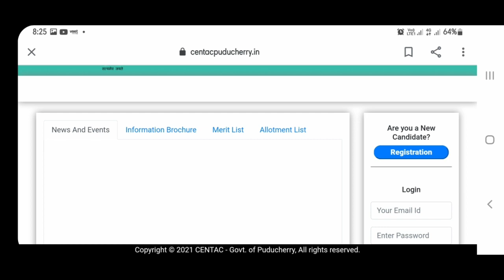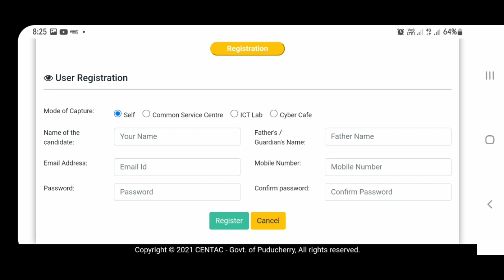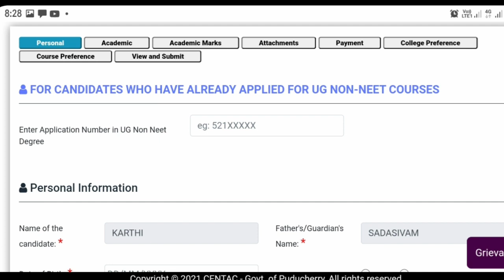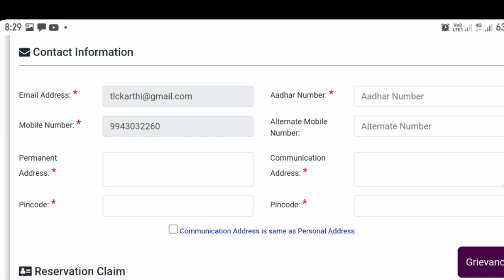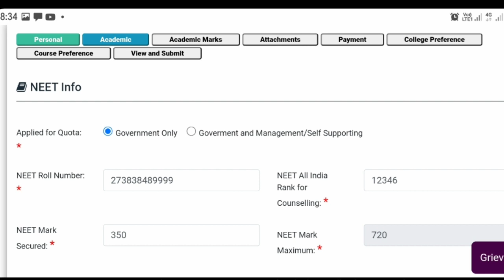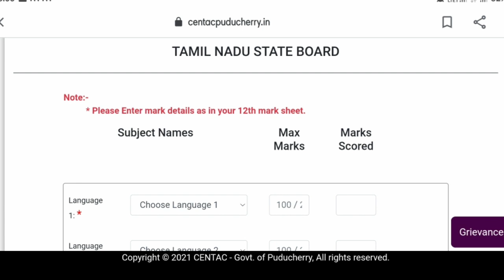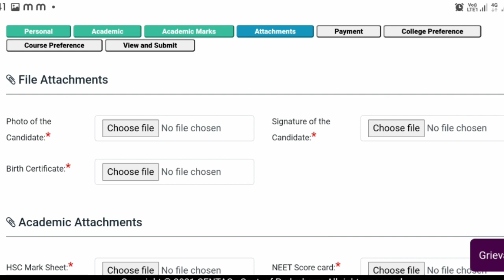How to apply centac mbbs application Puducherry | Step by Step Instructions | Easy way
1. Objective NCERT at your Fingertips for NEET-AIIMS - Chemistry
2.  Objective NCERT at your FINGERTIPS for NEET-AIIMS - Biology
3.  Objective NCERT at your FINGERTIPS for NEET-AIIMS - Physics
4.  NCERT at your fingertips physics chemistry and biology combo for NEET/ AIIMS 2019-20
5. 12 Years' Solved Papers CBSE AIPMT & NEET 2020

Telegram link you can Join
TamilStore